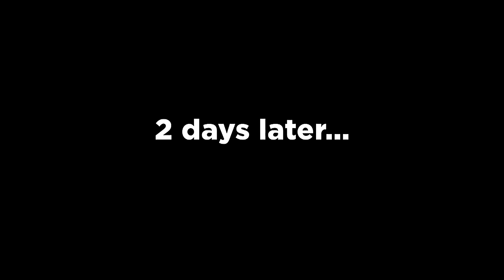Mr Alien Area 51 | Escape Mr Alien in Moon Area 51 Roblox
Mr Alien Area 51 | Escape Mr Alien Area 51 Roblox

12 January 2024